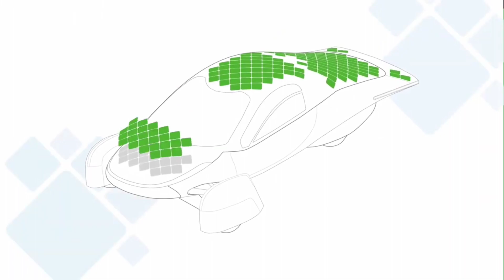Aptera Completely Destroying The Industry With This New Car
In the new age of battery powered electric vehicles or BEVs, one company has plans to go one step ahead and develop a car that is completely run by solar power. If you're thinking of Tesla or Volkswagen or even Ford, you're wrong. This company is a somewhat unknown name in the EV automobile segment and I'm pretty sure not many have heard of it. In this video we'll be taking a look at Aptera and what plans it has in order to dominate the EV market.

Before we start rambling about Aptera's latest plans to dominate the automobile market,  let's take a look at the history of the company .

Aptera Motors is an American startup high-efficiency car company based in San Diego, California. The company was founded quite recently   in 2006  by Steven P. Fambro, an electrical engineer with a dream of designing  and building his own super efficient sports car,  a 2 seater EV.  He brought on Chris Anthony to be co-CEO and they started working on an aerodynamic,  3 wheeled car design with a fully enclosed cabin and side by side seating for 2. The car had a hybrid engine with a whopping 330 miles per gallon. The design later evolved into a full battery only EV. At that time, Aptera got funding from the big names like Google and other investors.  They were planning to start production in 2008. This was way before the concept of clean energy and electric cars was developed.  At the time Tesla too were working on their own electric car , the  Roadster

Aptera also applied for federal funding like many  green industry startups.  But because the Aptera model had only 3 wheels instead of 4, the funding application was rejected.  The company's founders tried constantly to try and get their funding application accepted but they'd always get rejected.  The company had to eventually close their doors in 2011. Steven Fambro and Chris Anthony moved on to other successful projects such as providing innovative vertical farming and building commercial lithium  ion battery packs.  These successes made them look into the possibility of starting Aptera again and in 2019 they launched a crowdfunding campaign to restart development.  The timing was good since electric batteries had gotten much cheaper and lighter.  Tesla too was well established and now was the pioneer of the electric vehicle industry.  Aptera Motors   maintained a low profile until December 2020. The company has restarted work on their original concept for a vehicle the company said will be "the most efficient vehicle ever made available to customers".

This new concept dubbed Aptera 3.0 has a streamlined super efficient body design and teamed up with modern electric wheel hub motors, updated electronics and powerful slim battery packs which started production  in late 2021. The main idea behind the vehicle is efficiency as Aptera claims the vehicle uses only 100 watt hours to travel a mile.

As impressive as Aptera's new car sounds,  even more impressive are the plans it has for the EV revolution.

Sandy Munro, a renowned  automotive engineer known for his teardowns believes Aptera has a lot of potential to succeed. Munro thinks very highly of Aptera and its solar electric three-wheeler, saying that it is the electric vehicle that will make sense even to those who would not otherwise consider one. The automotive engineer says that Aptera’s sales projections for the next few years are somewhat conservative and in his view the startup will end up with more orders than it’s currently predicting it will have.

Topics Covered in This Video-:

aptera electric car review
aptera
aptera solar ev
solar electric vehicle
aptera motors
aptera solar car
aptera gamma
solar car
solar ev
electric vehicle
aptera interior
aptera release date
solar powered car
aptera production update
aptera delta
aptera gamma release
aptera
aptera electric car
aptera motors
aptera delta
aptera gamma
aptera solar car
aptera news
electric vehicle
aptera update
aptera ev review